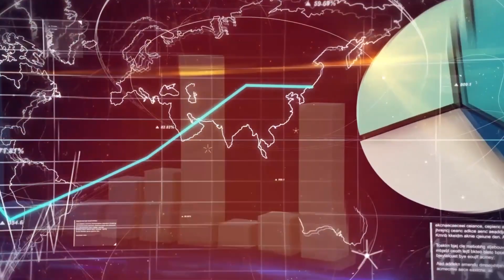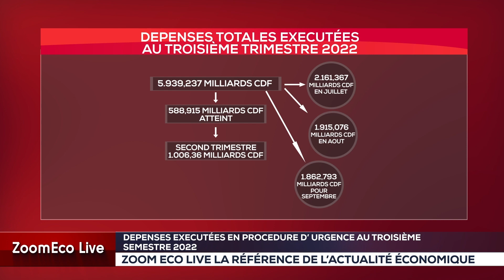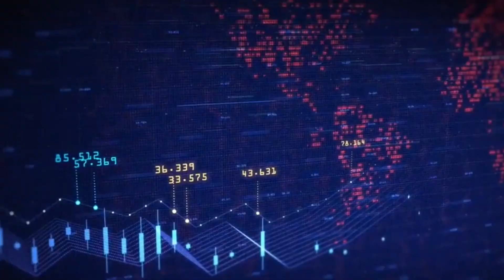CHIFFRES CLES - Dépenses exécutées en procédure d’urgence au troisième trimestre 2022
Les chiffres clés du jour ont porté sur les dépenses totales exécutées au cours du troisième trimestre de l’année 2022 qui se situent à 5.939,237 milliards de CDF, un mot aussi sur la catégorie de ces dépenses en terme de prépondérance.

Les précisions dans ce numéro